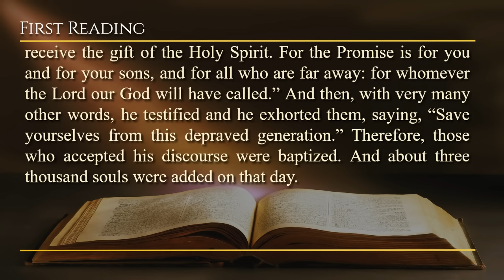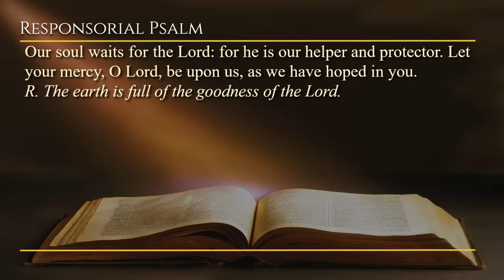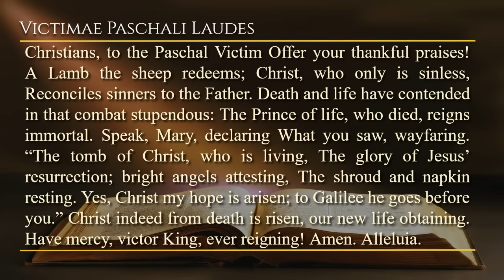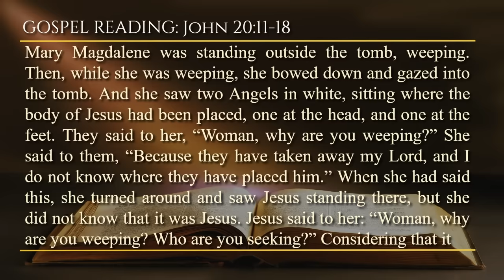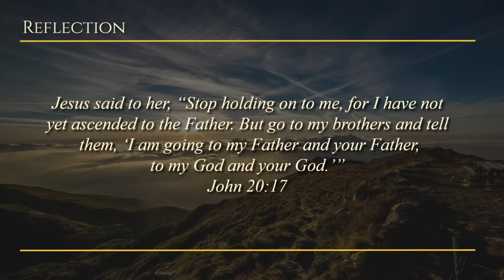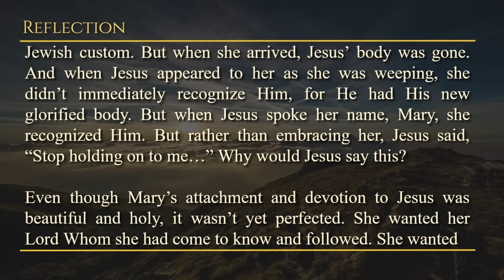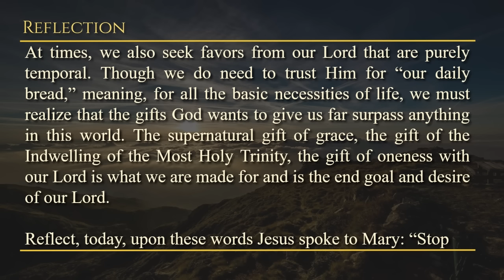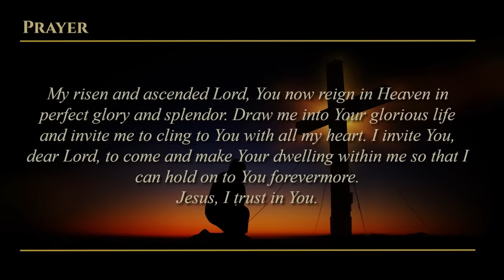Today's Catholic Mass Readings & Gospel Reflection - Tuesday, April 2, 2024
Resp: PS 33:4-5, 18-19, 20 and 22

Tuesday in the Octave of Easter
Lectionary: 262

On the day of Pentecost, Peter said to the Jewish people, “Therefore, may the entire house of Israel know most certainly that God has made this same Jesus, whom you crucified, both Lord and Christ.”

Now when they had heard these things, they were contrite in heart, and they said to Peter and to the other Apostles: “What should we do, noble brothers?” Yet truly, Peter said to them: “Do penance; and be baptized, each one of you, in the name of Jesus Christ, for the remission of your sins. And you shall receive the gift of the Holy Spirit. For the Promise is for you and for your sons, and for all who are far away: for whomever the Lord our God will have called.” And then, with very many other words, he testified and he exhorted them, saying, “Save yourselves from this depraved generation.” Therefore, those who accepted his discourse were baptized. And about three thousand souls were added on that day.

Responsorial Psalm: PS 33:4-5, 18-19, 20 and 22
R. (5b) The earth is full of the goodness of the Lord.

For the word of the Lord is right, and all his works are done with faithfulness. He loves mercy and judgment; the earth is full of the mercy of the Lord
R. The earth is full of the goodness of the Lord.

Behold the eyes of the Lord are on those who fear him: and on those who hope in his mercy. To deliver their souls from death; and feed them in famine.

Our soul waits for the Lord: for he is our helper and protector. Let your mercy, O Lord, be upon us, as we have hoped in you.

Sequence - optional
Victimae Paschali Laudes

Christians, to the Paschal Victim Offer your thankful praises! A Lamb the sheep redeems; Christ, who only is sinless, Reconciles sinners to the Father. Death and life have contended in that combat stupendous: The Prince of life, who died, reigns immortal. Speak, Mary, declaring What you saw, wayfaring. “The tomb of Christ, who is living, The glory of Jesus’ resurrection; bright angels attesting, The shroud and napkin resting. Yes, Christ my hope is arisen; to Galilee he goes before you.” Christ indeed from death is risen, our new life obtaining. Have mercy, victor King, ever reigning! Amen. Alleluia.

Mary Magdalene was standing outside the tomb, weeping. Then, while she was weeping, she bowed down and gazed into the tomb. And she saw two Angels in white, sitting where the body of Jesus had been placed, one at the head, and one at the feet. They said to her, “Woman, why are you weeping?” She said to them, “Because they have taken away my Lord, and I do not know where they have placed him.” When she had said this, she turned around and saw Jesus standing there, but she did not know that it was Jesus. Jesus said to her: “Woman, why are you weeping? Who are you seeking?” Considering that it was the gardener, she said to him, “Sir, if you have moved him, tell me where you have placed him, and I will take him away.” Jesus said to her, “Mary!” And turning, she said to him, “Rabboni!” (which means, Teacher). Jesus said to her: “Do not touch me. For I have not yet ascended to my Father. But go to my brothers and tell them: ‘I am ascending to my Father and to your Father, to my God and to your God.’ ” Mary Magdalene went, announcing to the disciples, “I have seen the Lord, and these are the things that he said to me.”